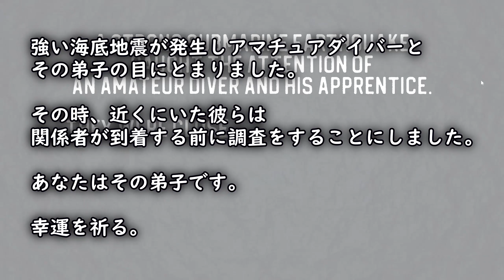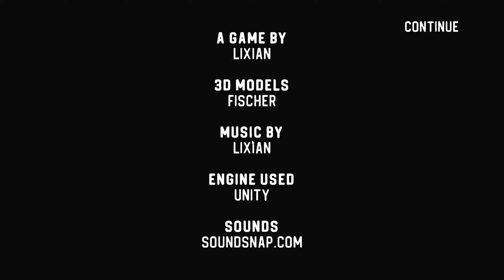【ホラー】海底地震の調査員を襲う恐怖！ラヴクラフト系潜水艦ホラゲー 【フリーホラーゲーム実況】Sinking Iron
【再生リスト：フリーゲーム】